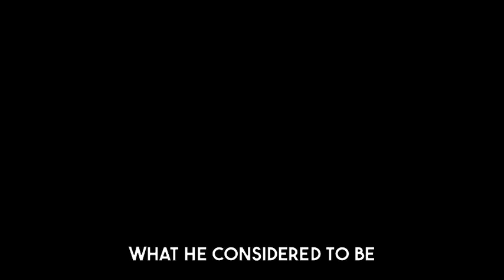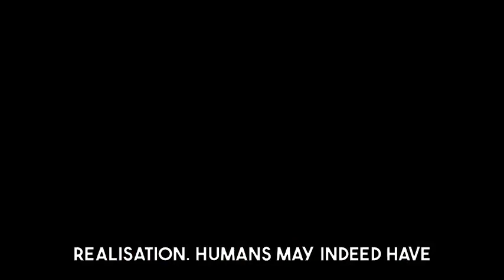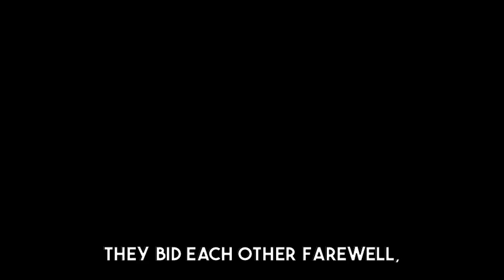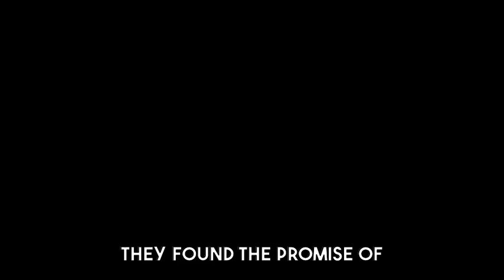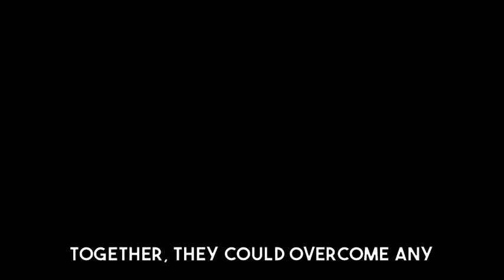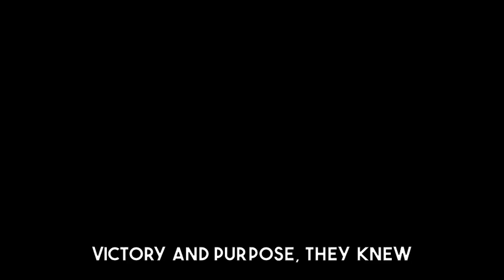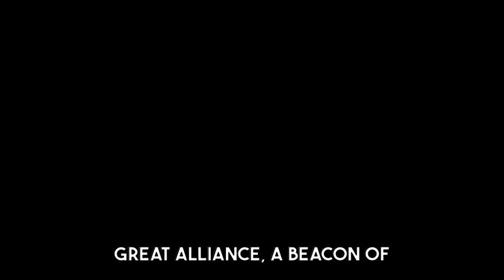"Humans Have Pathetic Ships!" -Alien Soldier Quickly Regrets It | HFY Sci‐Fi Story